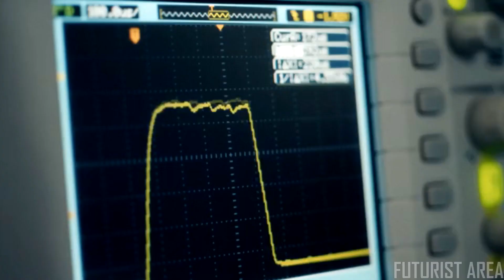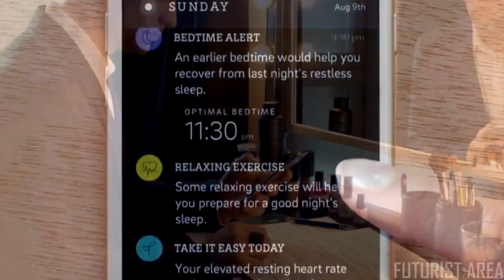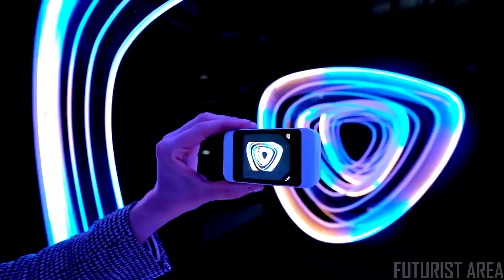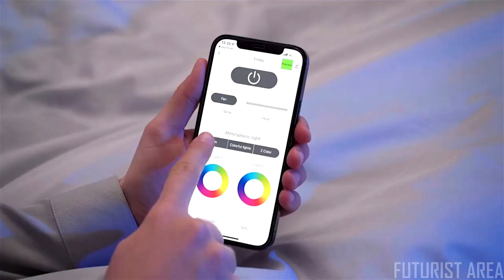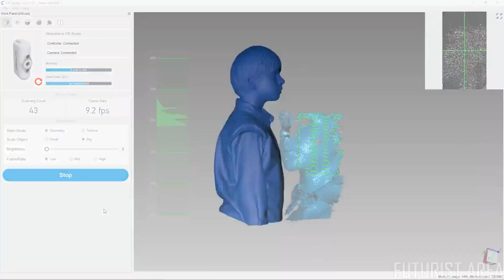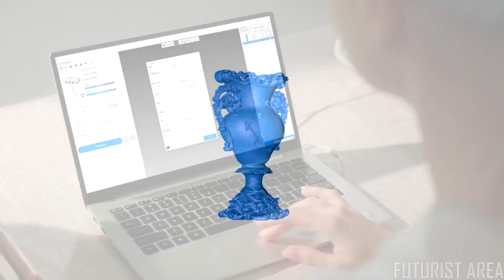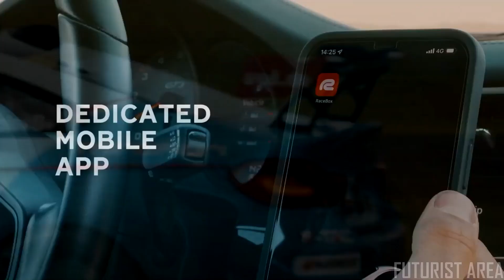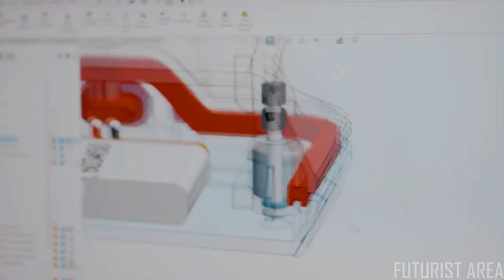Top 5 Best Future Gadgets And Future Technology Coming in 2022➜5